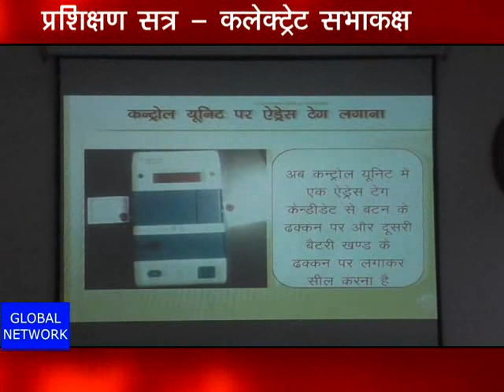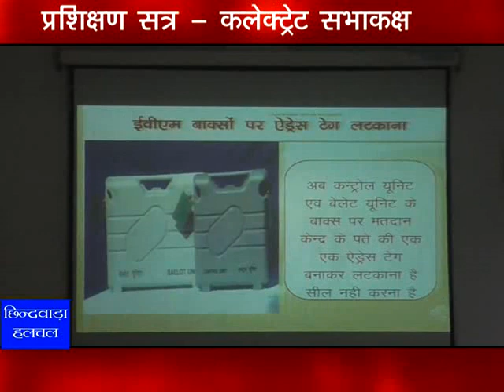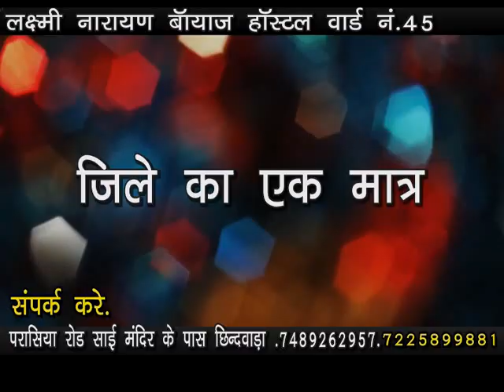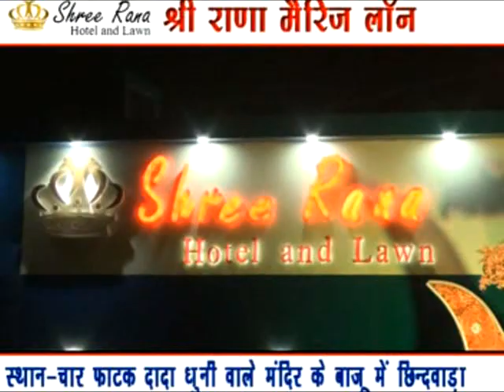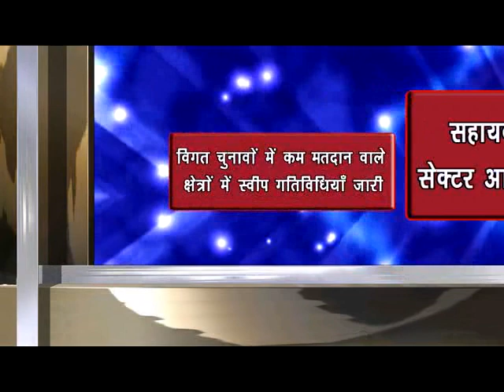chhindwara hulchal 10/04/2019